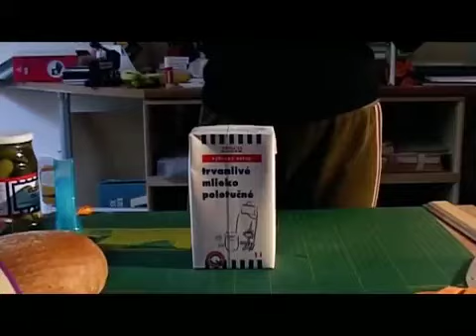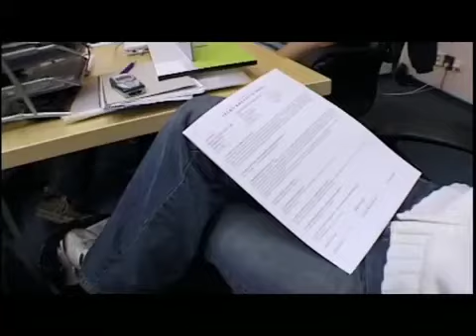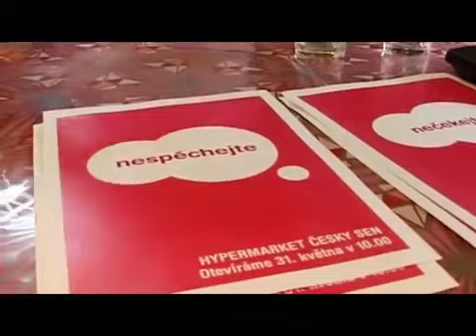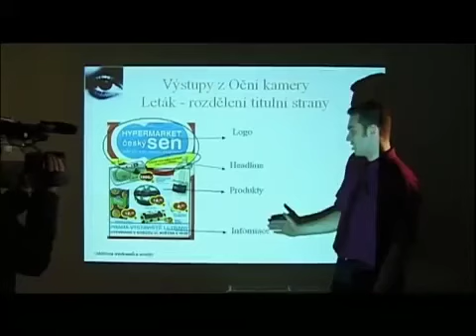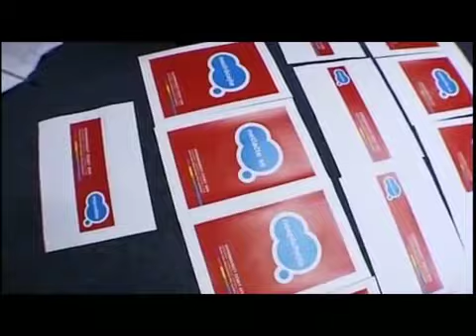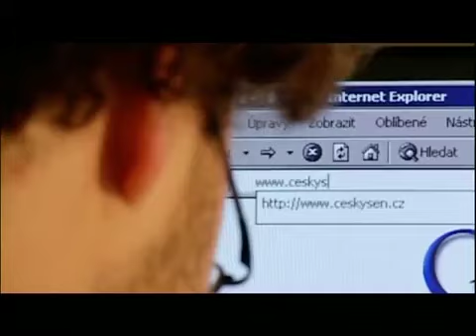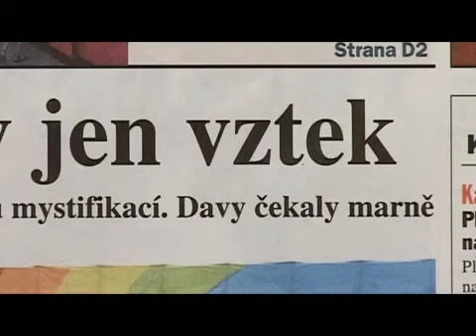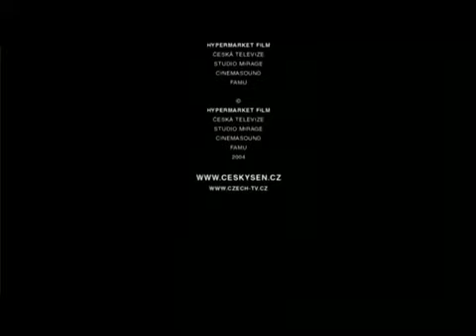Cesky Sen Sueño Checo con subtítulo